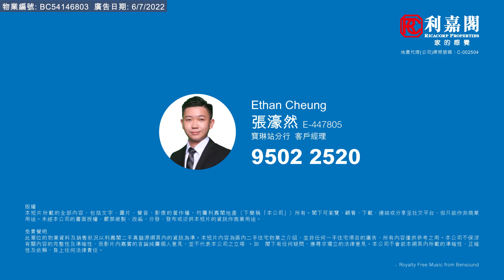【KOL睇真盤】Ethan Cheung 筍盤推介：新都城 2期 6座 中層 G室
KOL睇真盤 – Ethan Cheung 筍盤推介：
將軍澳 新都城
物業地址：新都城 2期 6座 中層 G室（物業編號: BC54146803）
實用面積： 363呎
間隔 ：  2房
賣點 ：上車首選, 藍籌屋苑, 間隔實用